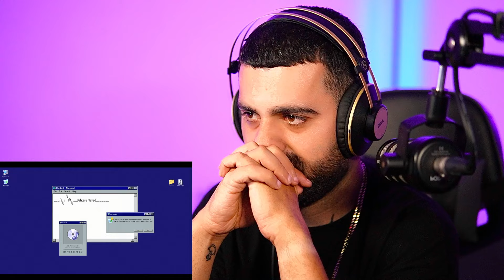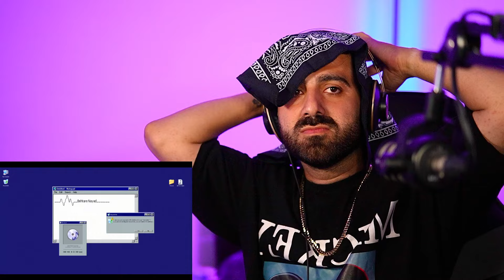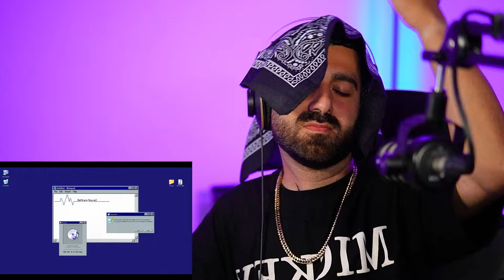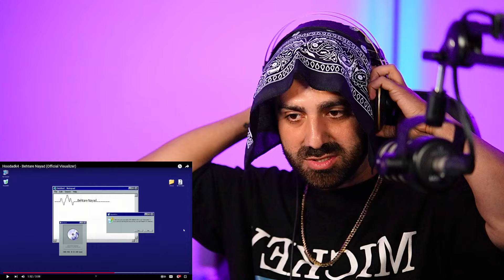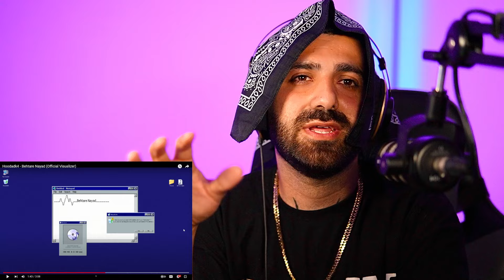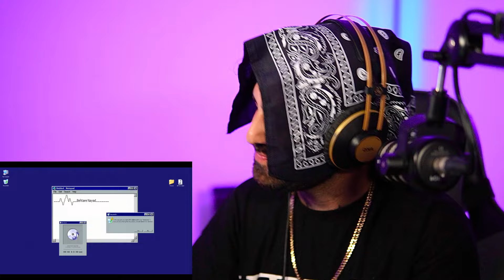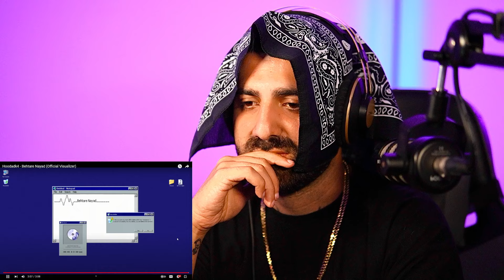REACTION Behtare Nayad Hoodadk4 l ری اکشن بهتره نیاد از هودادکا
برای عضویت توی ممبرشیپ روی لینک زیر کلیک کنین

ادرس چنل دوم ساب فراموش نشه :  @BilakhGangOrg

اونایی که درخواست داشتن حمایت فراموش نشه

Reaction rap farsi